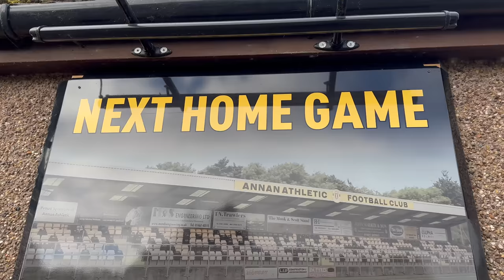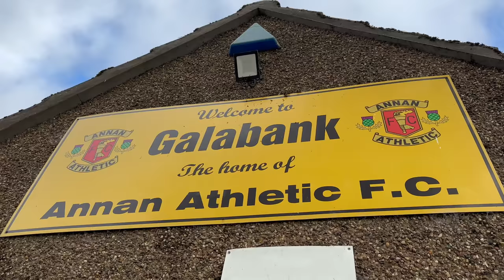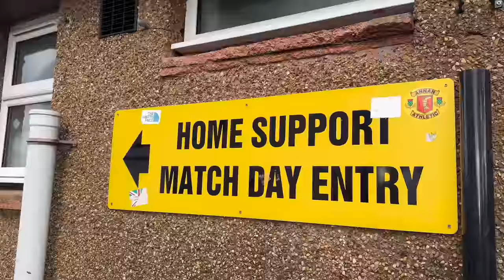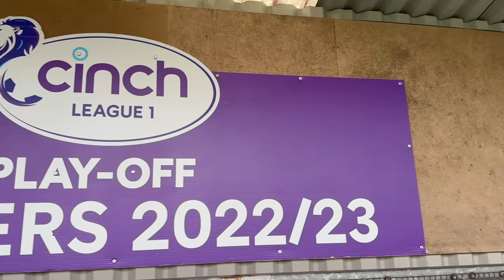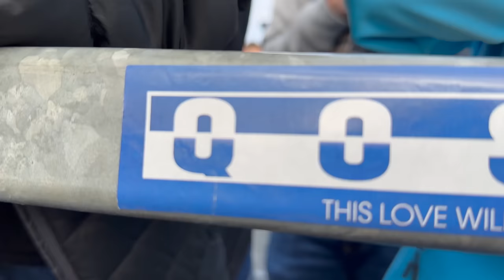I Attended a Derby thats NEVER Been Played Before 😅